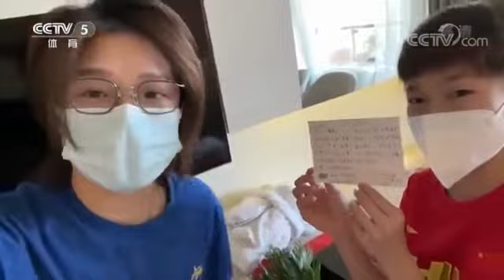🤩奥运冠军施廷懋客串记者探访全红婵！全妹乖巧展示拍立得合影+粉丝手写明信片 “感谢你们的支持，我会继续努力的” Quan Hongchan China's diving team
日前，奥运冠军施廷懋客串记者，探访了全红婵在世锦赛的房间。可爱的全红婵为大家展示了自己的拍立得相机还有粉丝亲笔写的明信片，并在最后感谢大家支持，还说自己会继续努力的。

全红婵自从奥运会夺冠，成为中国现役人气最旺的奥运冠军之一，15岁的广东小将在2022游泳世锦赛夺得了2金1银，中国跳水队也已经包揽了目前的全部10枚金牌，外加2枚银牌。